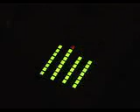Dj Mag Tv Interviews Caz Wood & Wain Johnstone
Dj Mag Tv Interview Caz Wood & Wain Johnstone
By Craig Rock  Frantic Hds at Hidden 18/01/08